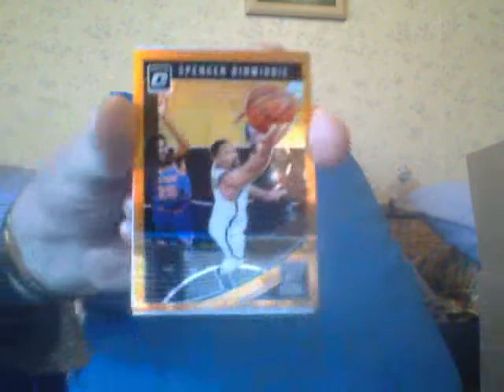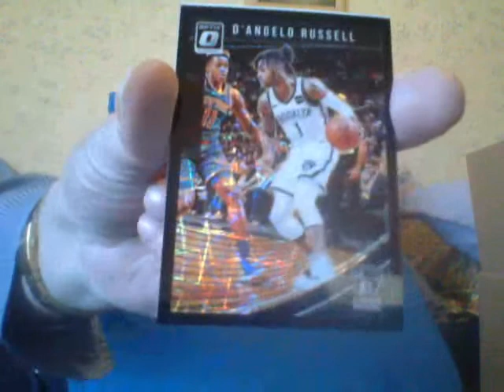Optic Basketball Break ...WTF!!